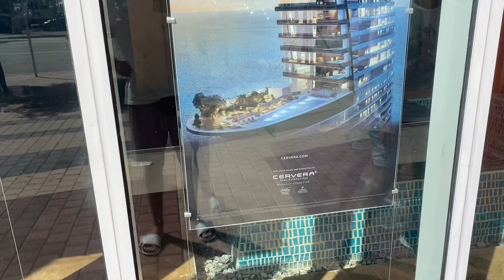Майами во всей красе!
Пешком по центру Майами и Sunny Isles Beach